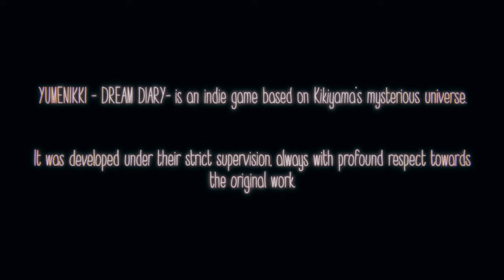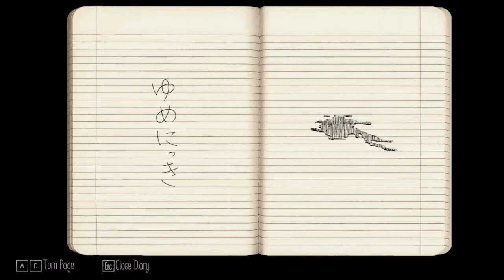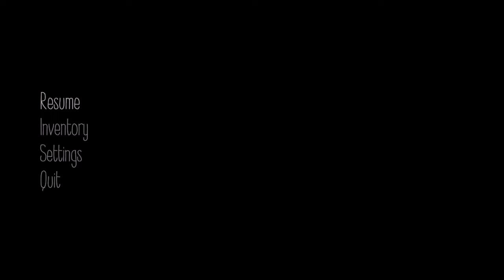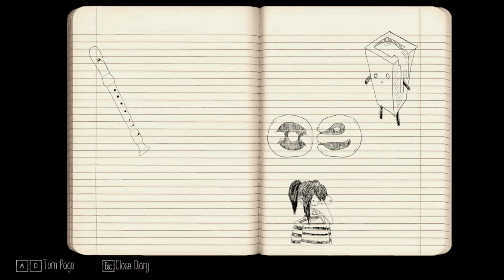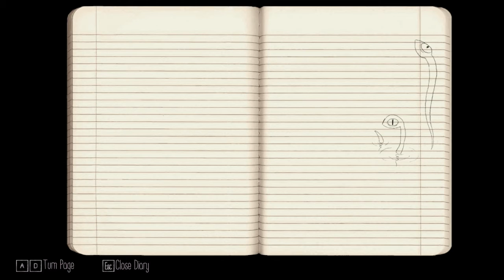Wondrous Tries: Yume Nikki Dream Diary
Well this is a story all about how this video went from a 'Wondrous Plays' to a 'Wondrous Tries'.

Contrary to what I said in the video, I will not be continuing this game as a series on my channel. While I was impressed by a few things I saw in this game, as evidenced by my reactions, in the processes of recording episode 2, I started to notice some of the game's flaws.

The game for starters is very glitchy. I had to scrap an entire recording because I kept encountering the same game breaking bug in the mall area and was unable to continue. When I wasn't falling through broken collision, I was getting soft locks when entering new areas.

Second gripe is the game play. I don't mind the linear game play so much, but I do miss just being able to chill out and explore like in the original. That's what I liked about it after all. Plus I'm not fond of the horror focus the game took when, to me at least, Yume Nikkie was never meant to be a 'horror game'.

I have other gripes I don't want to bog the description down with, but just know I've already refunded the game, so I won't be continuing with it. Apologies if you are someone who likes the game. I just couldn't get into it.